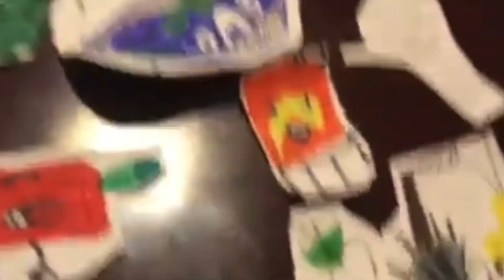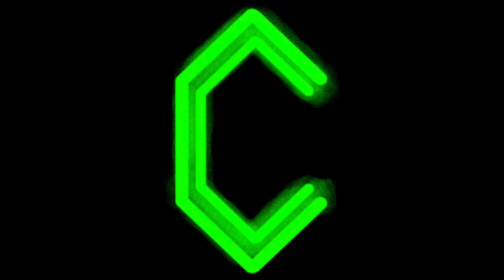What was Crystal Chaos?